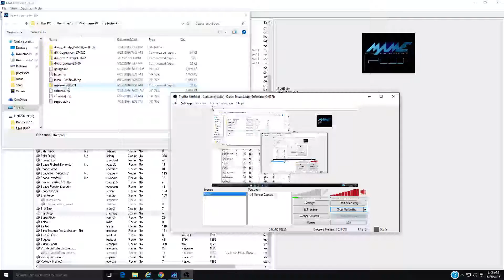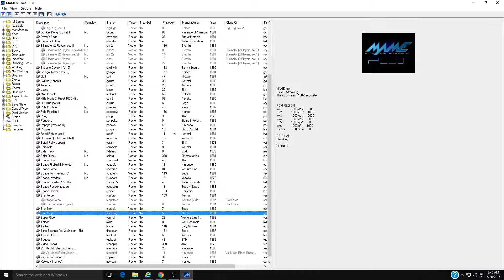Streaking Arcade Game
Maze game made in 1982 by Shoei.  Played in MAME.